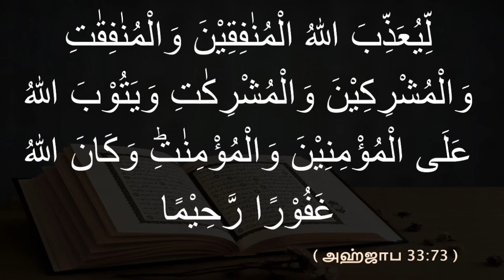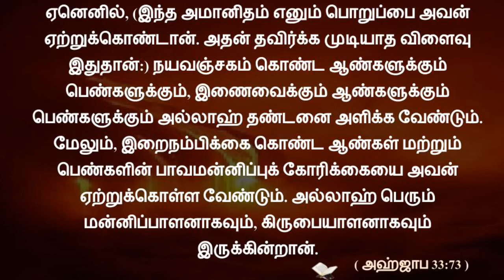நயவஞ்சகனின் அடையாளம் என்ன ?